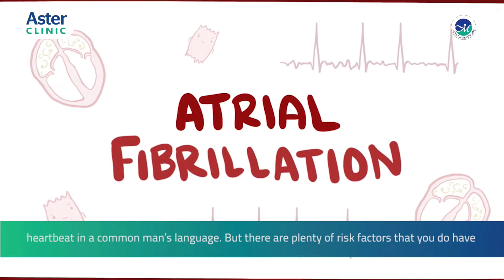Dr. Sandeep Thomas talks about Heart Attack And Stroke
What is Heart Attack And Stroke? Watch this video by Dr. Sandeep Thomas to understand more about it